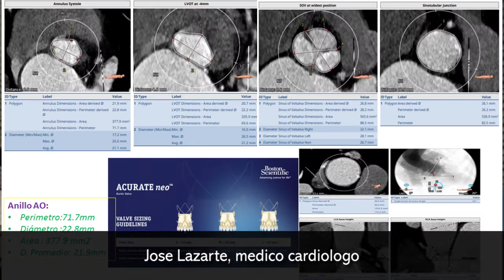Jose Lazarte cardiologo